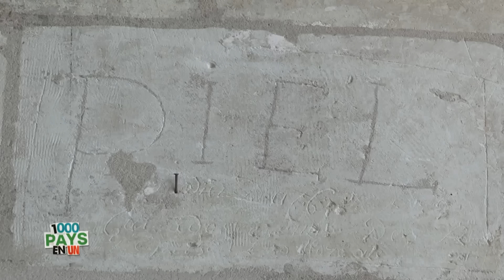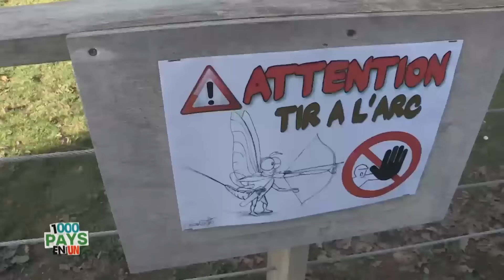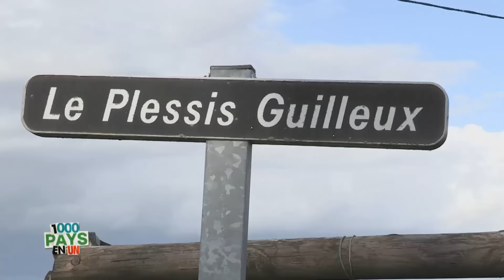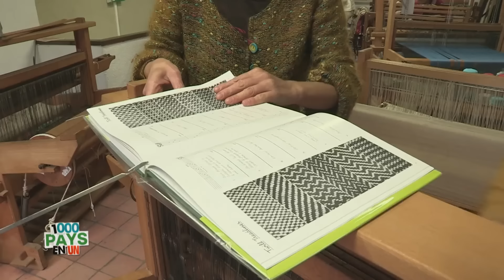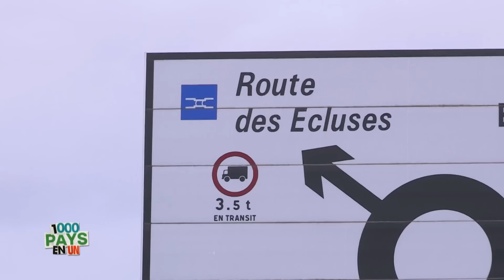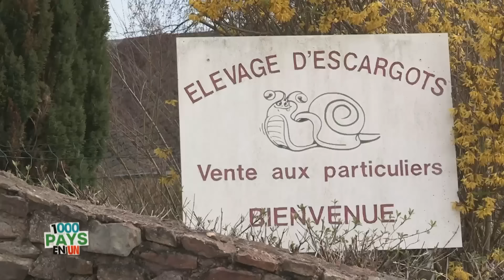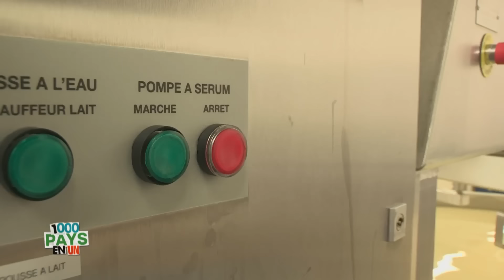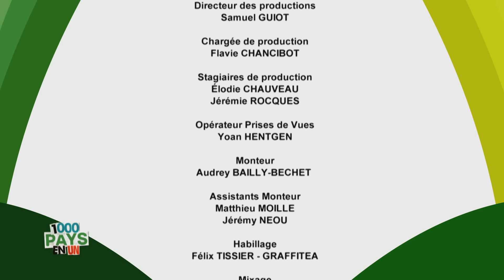Le pays de Laval : au coeur de nos régions - 1000 Pays en un - Documentaire Voyage - MG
Le Pays de Laval c'est, sur un tout petit territoire, un concentré de richesses historiques et un territoire de bouche, spécialiste du boeuf. Mais aussi une terre d'histoire, où les savoir-faire ancestraux sont toujours source de surprises.